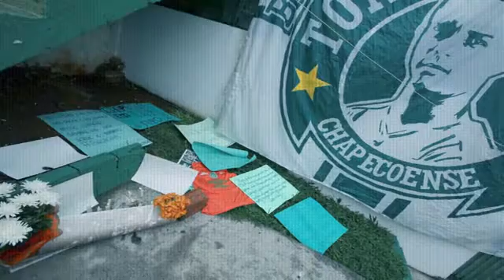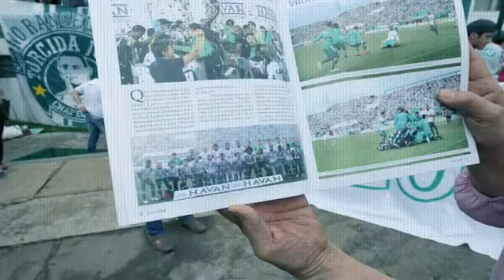Tregedia Chapecoense 28/11/2016